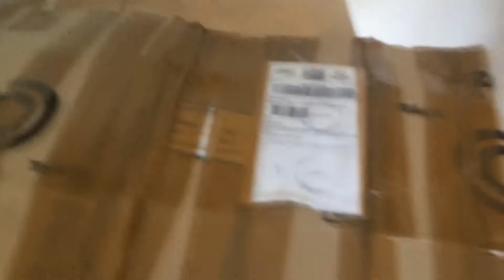Unboxing Espada 2 em 1 Minecraft !!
SE POSSIVEL DIVULGUEM
ATÉ O PROXIMO EPISÓDIO
SKYPE:luan-dias
Steam: luanregamer
Origin: LuanRE4
Designer: Riposo
Skype riposo: claudio.barone.carlos.magno